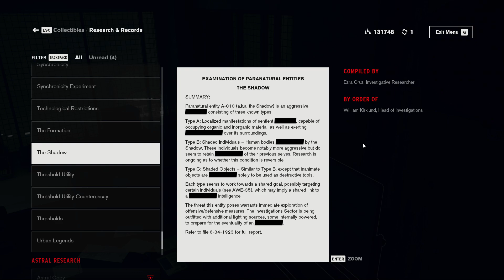CONTROL - AWE DLC [PART 2] - DR. HARTMAN?!?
Gameplay from the second story content for Remedy's Control, this time serving as a sequel to the events of Bright Falls and the story of Alan Wake and a bridge towards Remedy's newly announced connected universe.